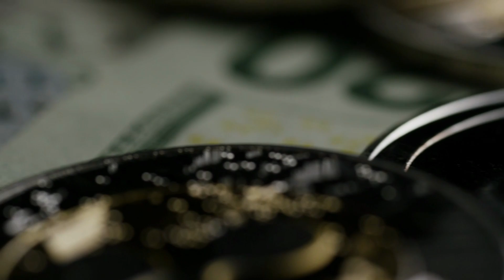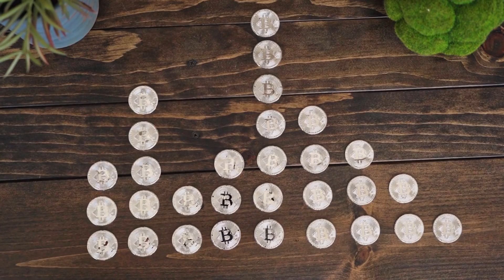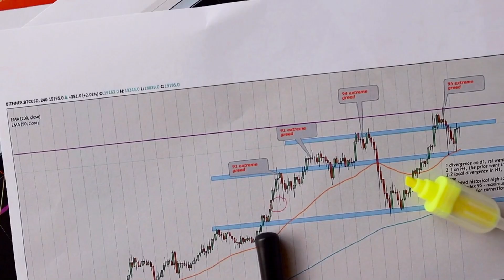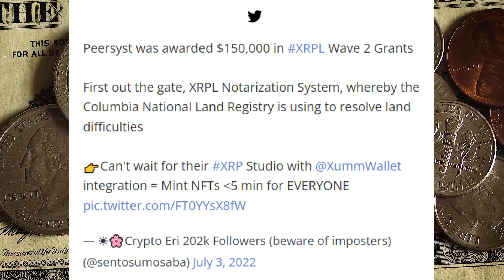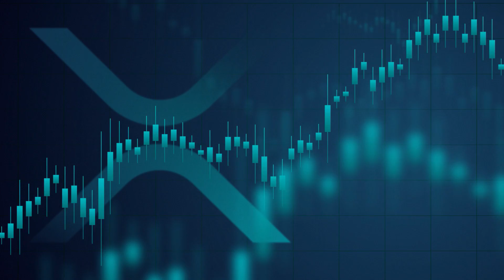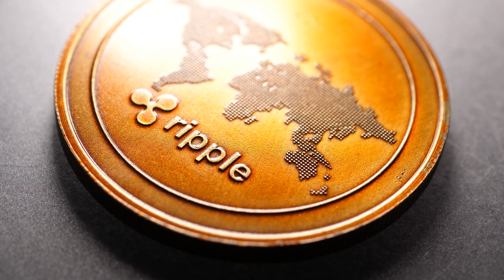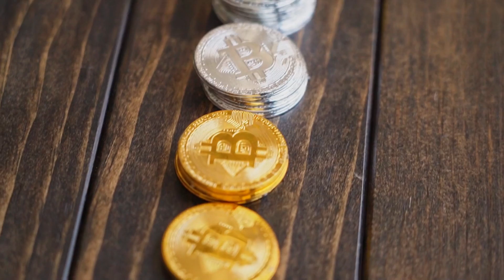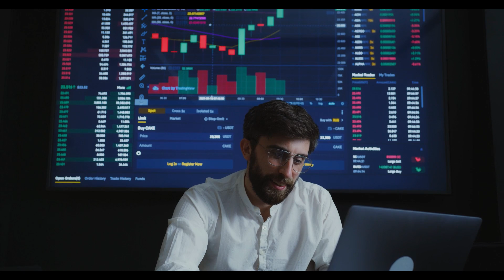Bitboy Crypto: Why You SHOULD Invest $1000 In XRP And Become Rich! (Xrp News Today)